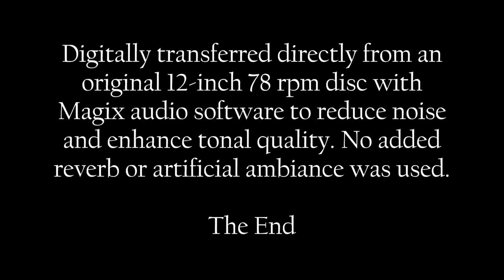Maria Kuznetsova-Benois: 1908 "Juliet's Waltz Song" in HD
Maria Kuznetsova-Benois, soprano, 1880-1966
sings "Juliet's Waltz Song" from Gounod's ROMEO et JULIETTE
recorded in 1908 at St. Petersburg, Russia.

Digitally transferred directly from an original 12-inch 78 rpm disc with
Magix audio software to reduce noise and enhance tonal quality. No added
reverb or artificial ambiance was used.